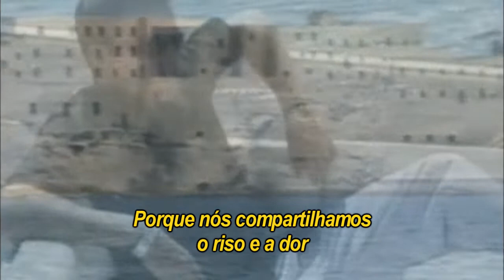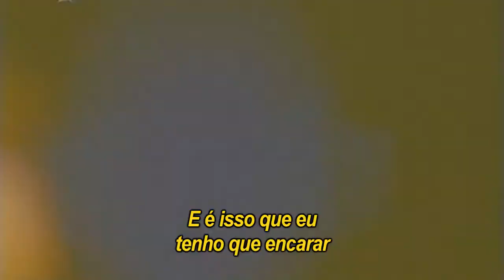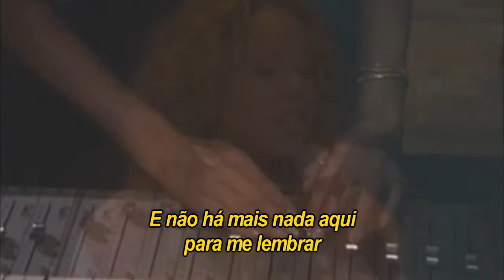Mariah Carey - Against All Odds (Legendado) Part. Westlife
Mariah Carey - Against All Odds (Legendado) Part. Westlife - Tradução